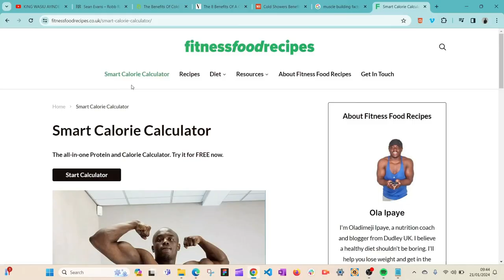7 Reasons Why You Should Take a Break from Social Media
7 Science-Backed Reasons to Unplug: A Guide to Social Media Detox

Timestamps:
00:00:00 Introduction - The Need for a Social Media Break
00:00:55 Reason 1 - Improved Mental Health
00:01:53 Reason 2 - Increased Productivity
00:03:12 Reason 3 - Better Sleep
00:04:09 Reason 4 - Enhanced Real-life Relationships
00:05:16 Reason 5, 6, 7 - Increased Self-esteem, Reduced FOMO, Personal Growth
00:06:49 Conclusion - How to Take a Break from Social Media